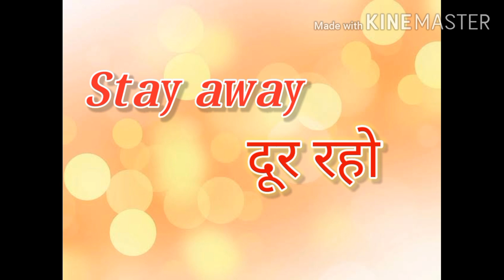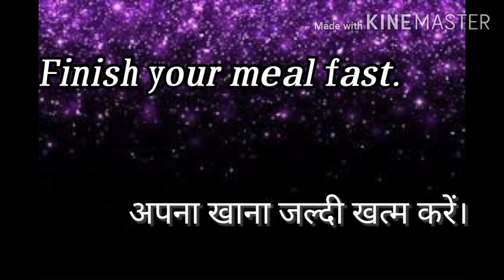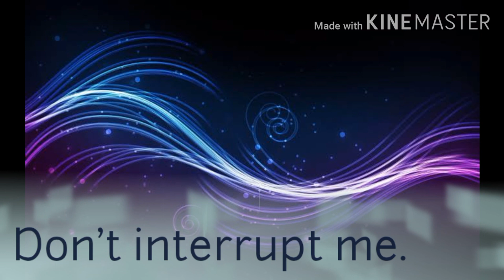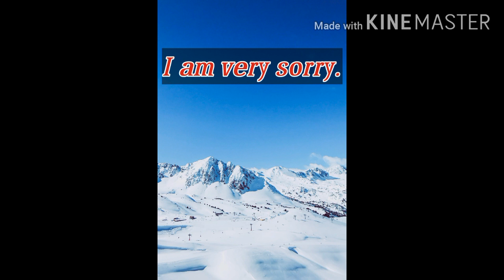बच्चों को इंग्लिश में बात करना कैसे सिखाएं?